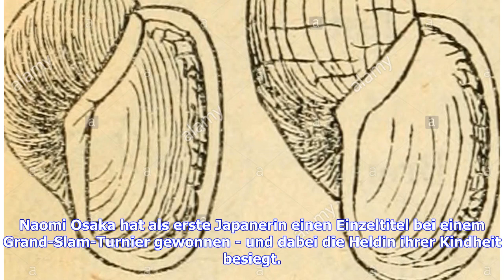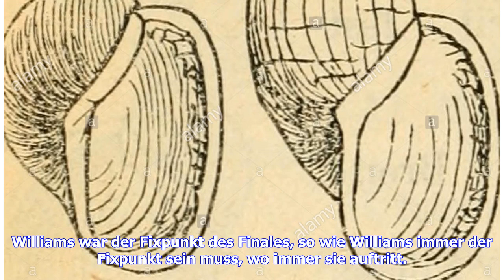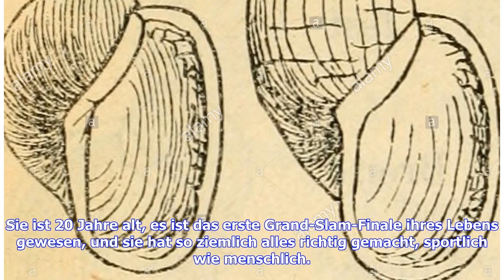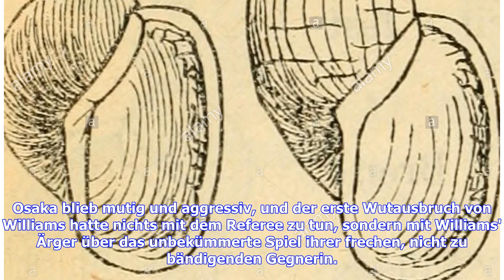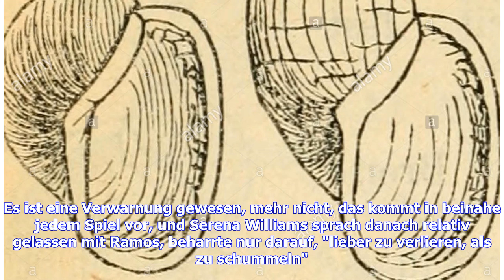An den Rand gedrängt und trotzdem ganz oben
Naomi Osaka hat als erste Japanerin einen Einzeltitel bei einem Grand-Slam-Turnier gewonnen - und dabei die Heldin ihrer Kindheit besiegt. Die jedoch, Serena Williams, bekam während der Partie Wutanfälle und spielte sich so in den Vordergrund des Matches. Osaka aber reagierte professionell: Sie besiegte Williams souverän - und versprach anschließend, sie werde sich "an die Serena erinnern, die ich liebe". Es reden nun alle über Serena Williams, weil ja auch alle gesehen haben, was passiert ist b...